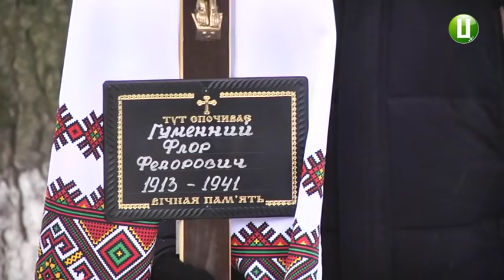Перепоховання останків солдата Другої Світової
У селі Варівці Городоцького району сьогодні перепоховали останки солдата Другої Світової, який в 1941 зник безвісти